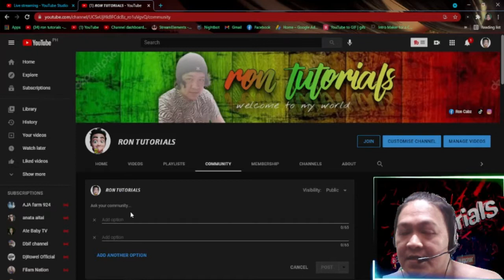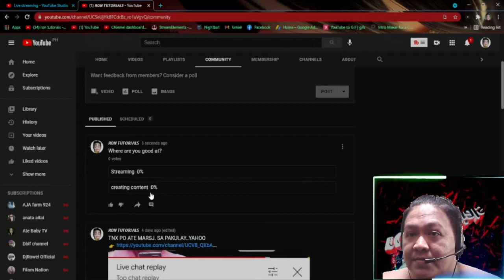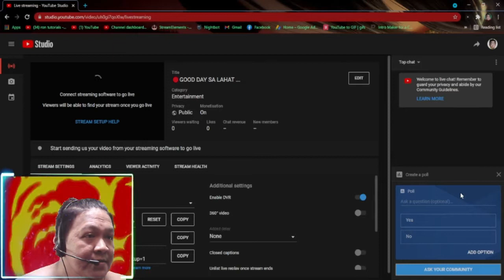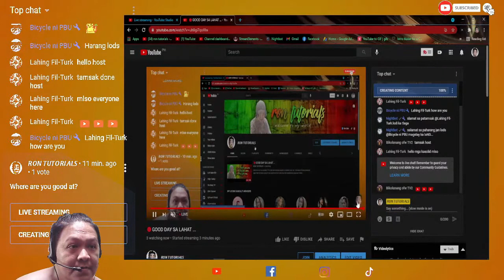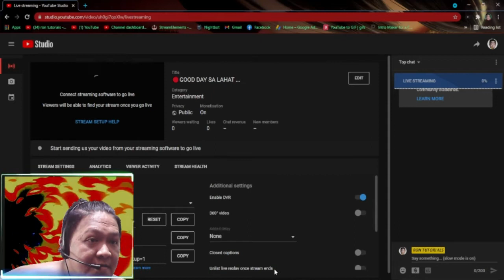HOW TO CREATE SURVEY POLL IN YOUR COMMUNITY AND LIVESTREAM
Welcome to RON TUTORIALS

This channel shares
random vlogs/tutorials:
- editing apps ideas
-apps tips/ tricks
-YouTube ideas/Tips
-unboxing/ reviews
- music and also gaming

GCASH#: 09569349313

Check also to my other channels